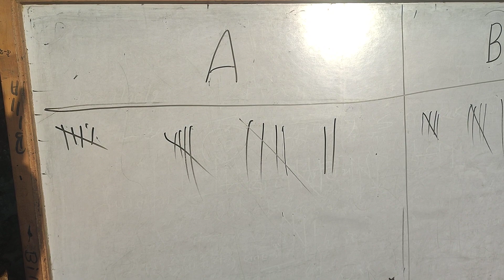Kabaddi Practice Girls । Balbhadra Secondary School